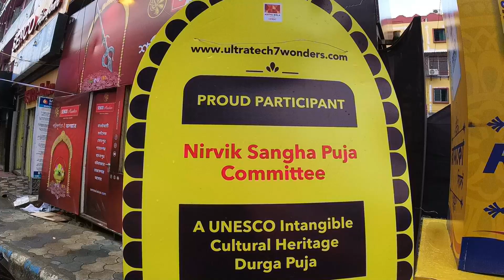NIRVIK SANGHA PUJA BAGUIHATI DURGA PUJA 2024